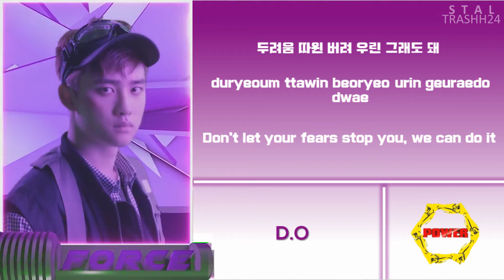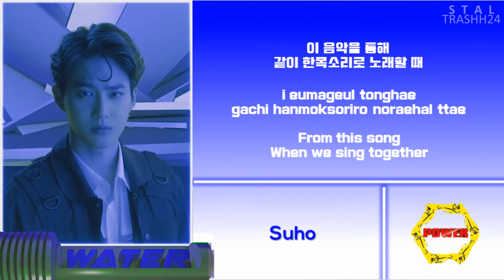POWER - EXO HAN|ROM|ENG Color Coded Lyric - Short Ver.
I will upload the full version as soon as possible after I done ! This is the preview for everyone~^^ The layout was special designed.Hope you all will like it!

exo power lyric

exo

exo power

exo power color coded

exo power color coded lyric

power

exo lyric

엑소

엑소 가사